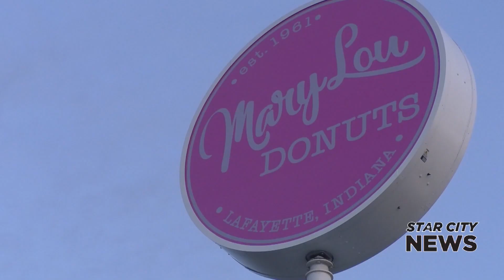Mary Lou Donuts Opening Second Location